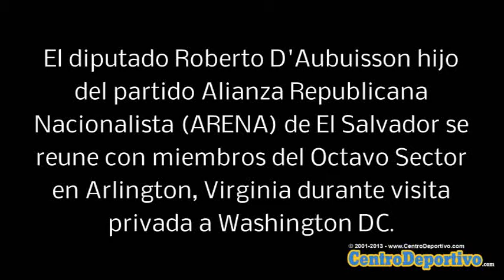Concluye reunion con Roberto D'Aubuisson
El diputado Roberto D'Aubuisson concluye su reunion con simpatizantes y miembros del Sector 8 de Virginia.